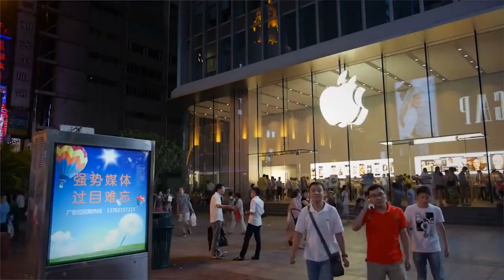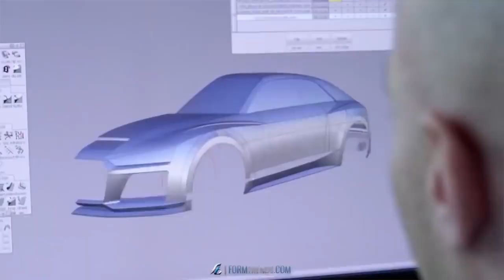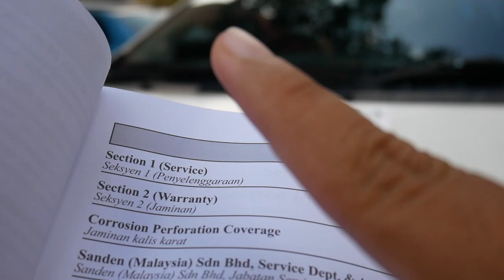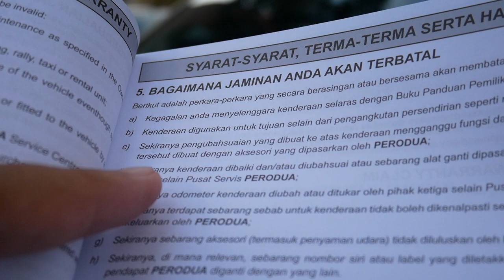JANGAN BELI KERETA BARU (PENGAKUAN SALESMAN SENDIRI)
Kereta baru bukanlah jawapan terbaik untuk semua . Majoriti , yes. semua? tidak.

For some cases, kereta terpakai lebih relevan dan ada advantage yang tersendiri.

Kereta baru obviously mempunyai lebih security tak kira lah safety, reliability ataupun relevant.

Tapi adakah kita sanggup membayar top dollar untuk sebuah kereta baru bila kita tahu kereta 5 tahun tua ada harga yang sama dengan features dan brand yang lebih baik?

Ataupun kepada yang membeli kereta terpakai kerana "kereta lebih murah", betul ke total ownership lebih murah?

FOLLOW ZAKIRIN!